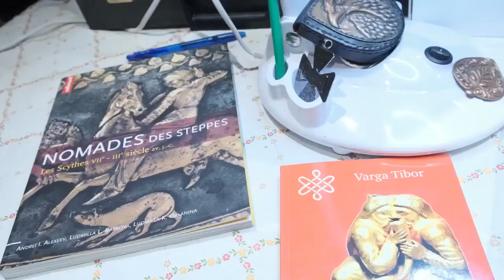H-ARCKÉPEK - Nyers Csaba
Vendégünk: Nyers Csaba rézplasztikus, hagyományőrző
Juhász J. Zoltán
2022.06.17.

A Nexus TV működését itt lehet támogatni:
Kedvezményezett: PROA Kulturális Alapítvány
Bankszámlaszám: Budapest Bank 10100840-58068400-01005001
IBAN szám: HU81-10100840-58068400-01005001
BIC / SWIFT kód: BUDAHUHB